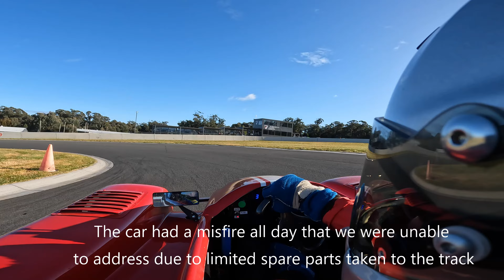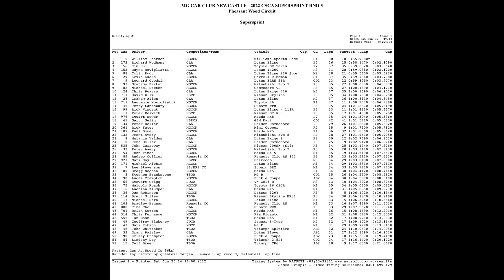Pheasantwood Supersprint CSCA - Williams Gen 2 - 25/6/22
Cool, clear conditions for our next sprint in the car after a full rewire from scratch.